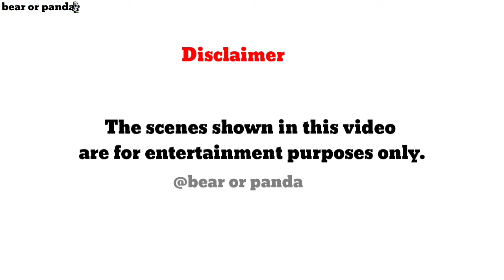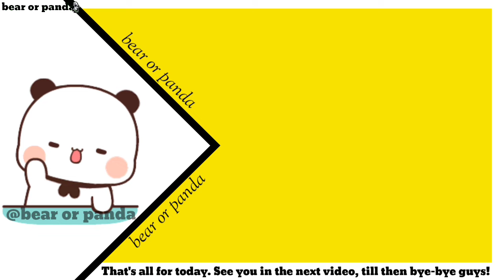An unknown person (part-5)🤔l dudu bubu l bubu dudu l bear panda l peach goma l milk mocha l panda